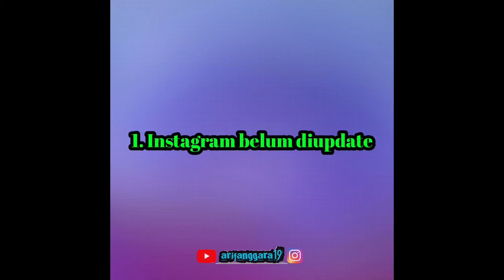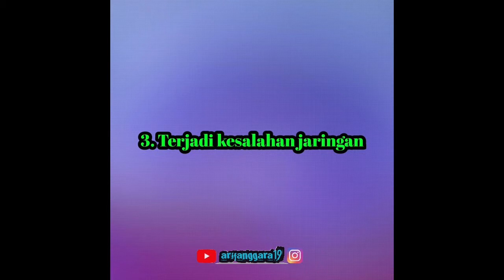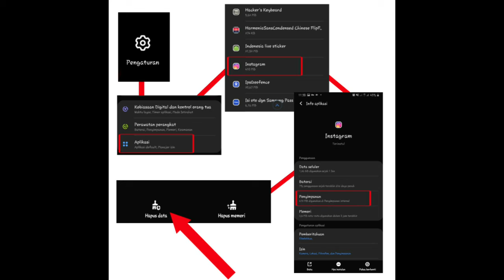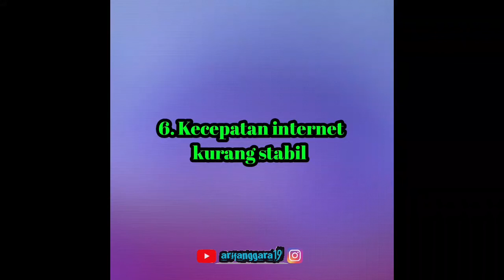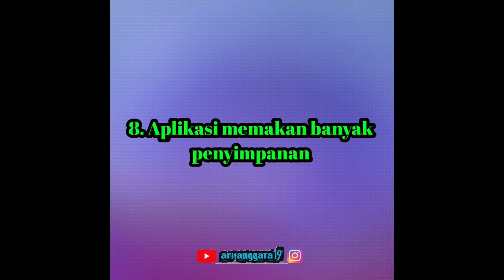AWAS ! Inilah 8 penyebab instagram menjadi error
Hai guys, balik lagi di channel arifanggara19..

Di video kali ini gue bagiin beberapa hal atau masalah yang bisa membuat instagram menjadi error guys, ada 8 penyebab yang menjadi suatu masalah

Nah semoga lewat video ini kalian bisa menghindari hal-hal yang membuat instagram kalian error guys, sekali lagi mencegah lebih baik daripada mengobati.. inget itu guys